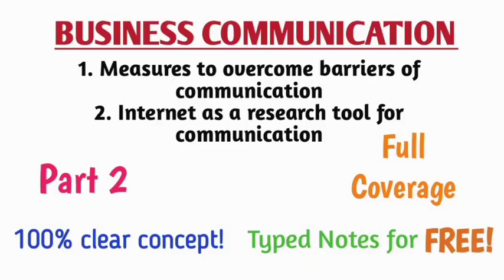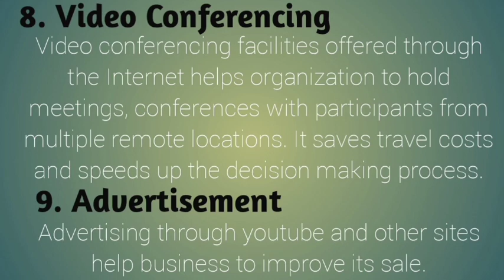🔴Business Communication||10 Measures & 11 Uses of Internet||Part-2||B.A.,B.Com.,etc.||100% Coverage🔥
🔴Measures to overcome barriers of communication || Internet as a research tool for communication || Business Communication || SEC paper || PART-02🔥

I'm a UGC 3rd Year student & I achieved 80% in my 1st year by just following my SELF-MADE NOTES.

I'm going to upload all those "NOTES" for you all.

Check "ABOUT THE CHANNEL" to know more about me.

⭕ NOTE :
CBCS-UGC Notes on (CC, GE, SEC, AECC Papers) & miscellaneous videos will be uploaded.